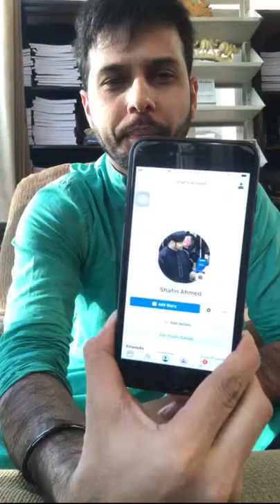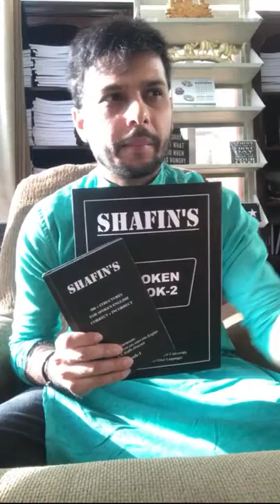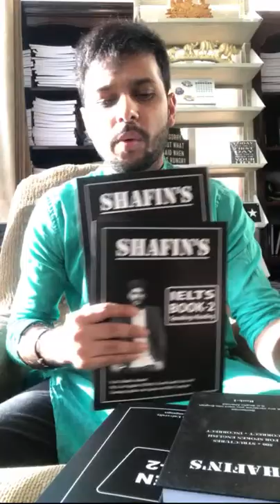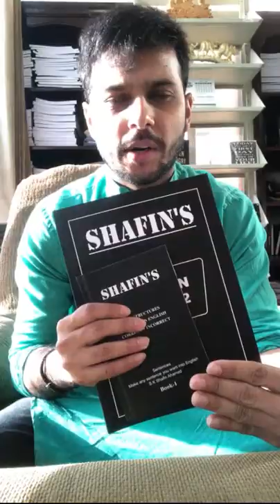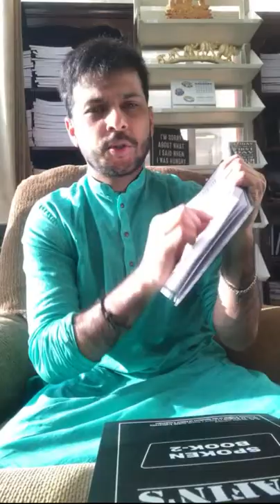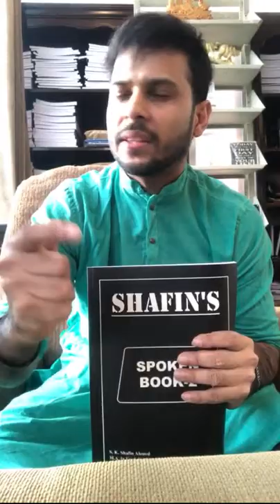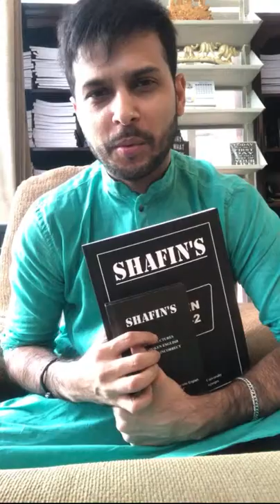Follow me on my New Facebook page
The courses we provide:
IELTS,
SPOKEN,
Language Club (L.C),
Mock tests,
Personal IELTS
Personal SPOKEN
Preschool